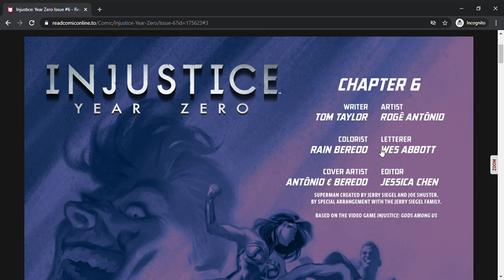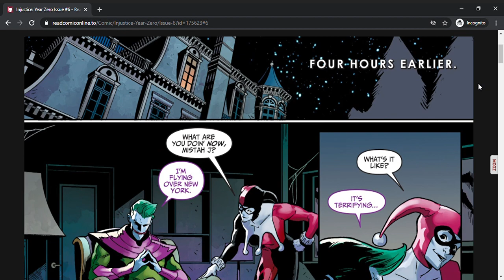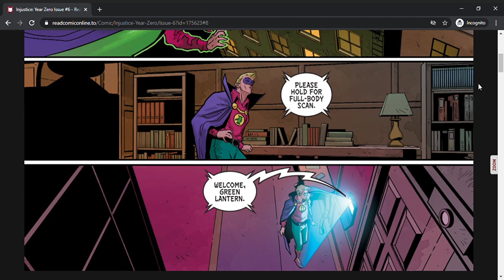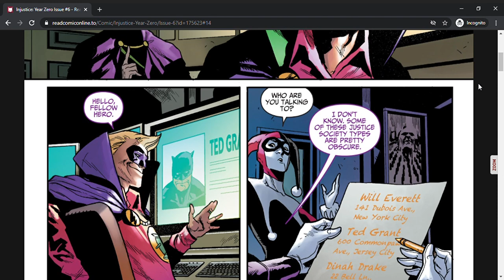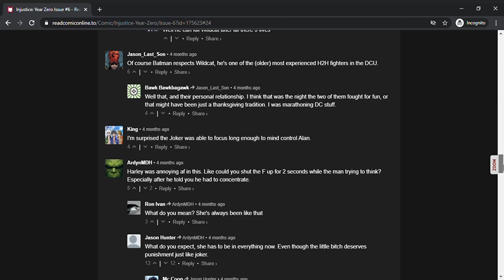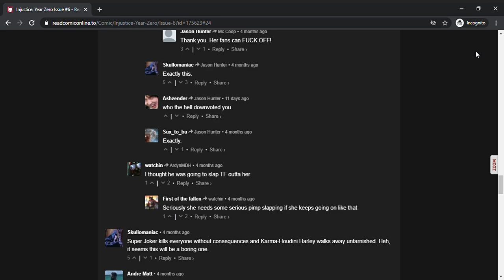Injustice Year Zero: Issue #6 (Full Comic)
A member of the JSA kills another member of the JSA and the Joker gets all the details of the other JSA members.